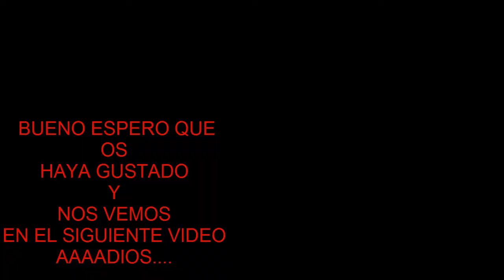EN LAS PLAYAS DE ALICANTE//VLOG//YOLIWIS WILLIS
Bueno si quereis que haga mas vlogs tenemos que llegar a 20 likes okey? jaja VAMOS NOSOTROS PODEMOS!!